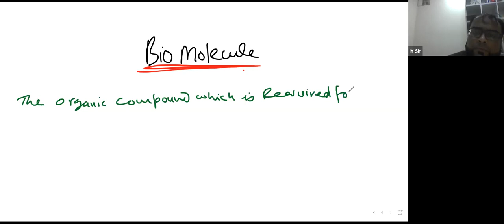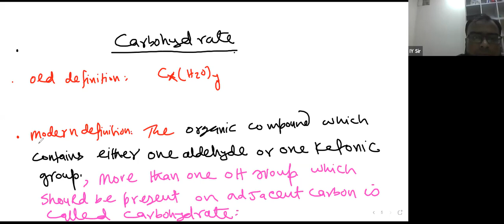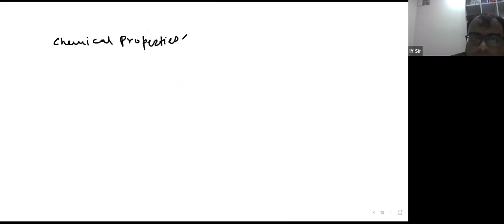Learnivio | Carbohydrates | Biomolecules | Lect 1 | JEE A1 | 08-11-2021